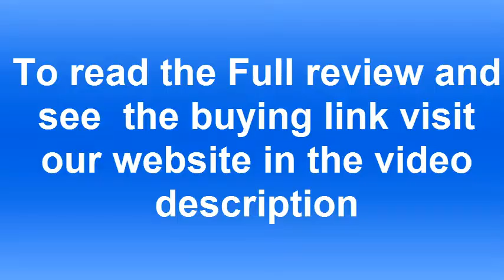Best 2017 Winter Knee High Socks -JET BOND Wool Wollen Cashmere Thigh High Knee Socks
the most comfortable pairs of socks I own. They feel like I am wearing a knitted scarf on my feet. They are soft but thick and come up to my knees. These socks look great with short skirts or knee high boots. They are so comfortable I even wear them just lounging around the house when my feet get cold.
The knitted design reminds me of an old Christmas sweater, but unless you are just a foot away you can not really tell what the design looks like. I checked the socks for any hanging stings or other flaws, since they are knitted, and I have found none. I do wash them on cold and dry on low because I could not find anywhere in the description that they where pre shrunk. I am 5 foot 9 inches and these come to my knees so if you are shorter they may be thigh highs on you.